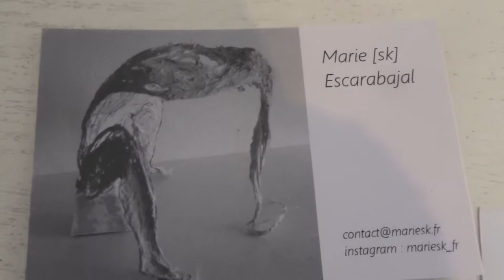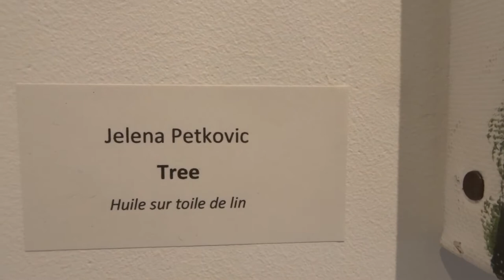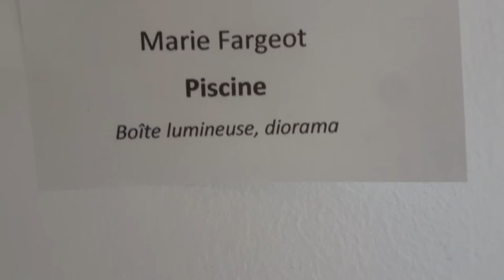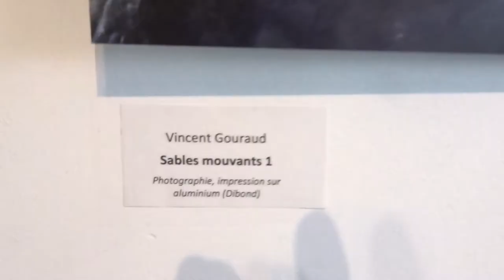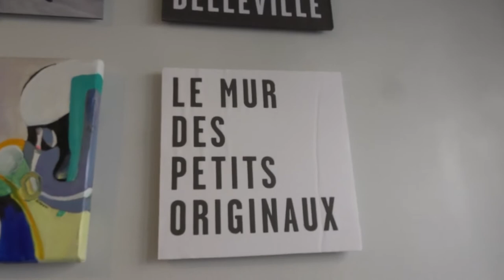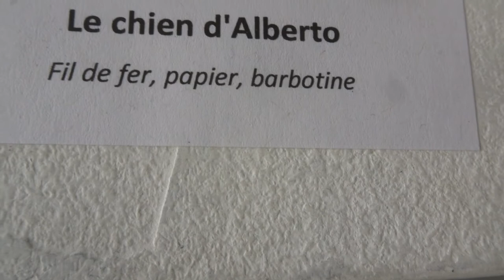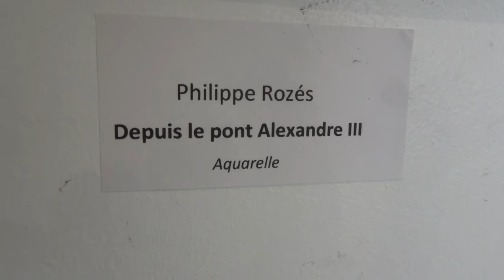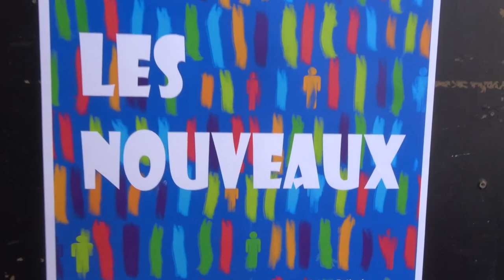Galerie AAB Belleville mariepanic 2022 JelenaPetkovic Jelena Petkovic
Visite avec Jelena Petkovic artiste peintre petkovicart.com JelenaPetkovic expo lesnouveaux Galerie AAB Belleville mariepanic 2022
vidéo 6mai 2022 expolesnouveaux expo LES NOUVEAUX dates 5-15 mai 2022 14h-19h du jeudi au dimanche
+ expo Les Nouveaux Galerie des AAB paris20eme mai 2022 artistes peintres sculpteurs peinture sculpture
+ AAB adresse 1 Rue Francis Picabia Paris 75020 Métro Couronnes Belleville